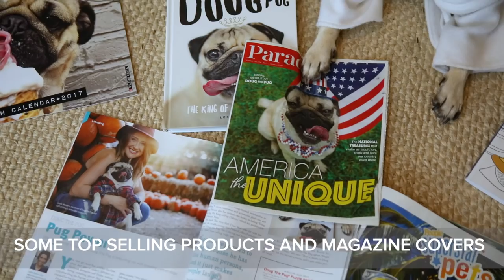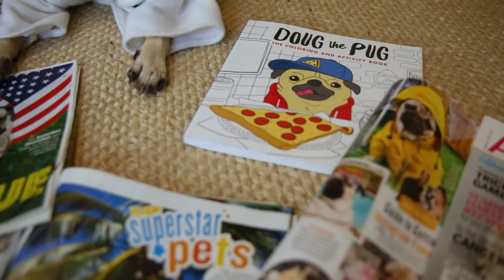CRIBS - Doug The Pug